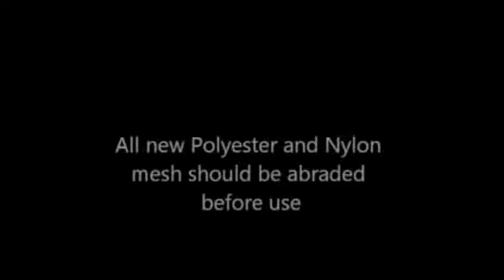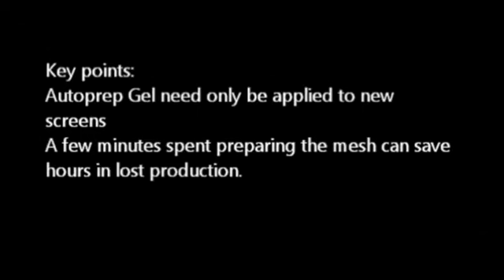Autoprep (MacDermid Autotype) - How to Guide